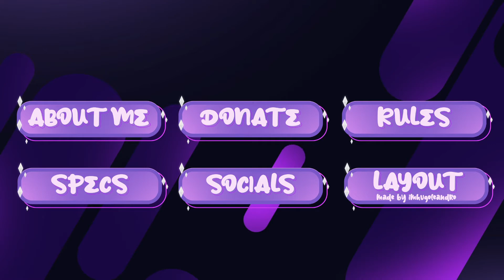DOWNLOAD BEST FREE PURPLE STREAM OVERLAY TEMPLATE 2021 [INCLUDES PSD'S]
⛔️READ DESCRIPTION⛔️

📢Love my work? Talk with me on fiverr for a commission📢

Hi again its me again Hugo with a new pack this time a purple stream layout. This is again a very quality free stream graphic pack.